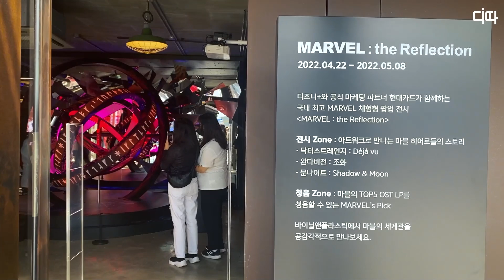이태원에서 만나는 마블 팝업전시 '마블 : 더 리플렉션 MARVEL : the Reflection' / 디따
월트디즈니컴퍼니코리아가 '마블' 세계관 속 콘텐츠 브랜드를 다채롭게 경험할 수 있는 체험형 문화 공간 '마블 : 더 리플렉션(MARVEL : the Reflection)' 팝업 전시를 오픈했다. 서울 용산구 이태원동 '현대카드 바이닐앤플라스틱'에서 오는 5월 8일까지 무료로 진행하는 이번 팝업 전시는 폭넓은 연령에 걸쳐 많은 사랑을 받고 있는 마블 콘텐츠 브랜드를 중심으로 보다 색다른 경험을 원하는 젊은 소비층을 위해 기획했다.
이번 전시에는 디즈니+ 국내 출시와 함께 공개한 '완다비전', 마블 스튜디오가 디즈니+에서 처음으로 선보이는 새로운 히어로 시리즈 '문나이트' 그리고 다음 달 4일 극장 개봉을 앞두고 있는 기대작 '닥터 스트레인지: 대혼돈의 멀티버스' 총 세 가지의 마블 작품들로 구성했다. 모든 콘텐츠는 마블의 세계관을 감각적으로 체험할 수 있도록 다채롭게 꾸민 공간에서 진행한다.